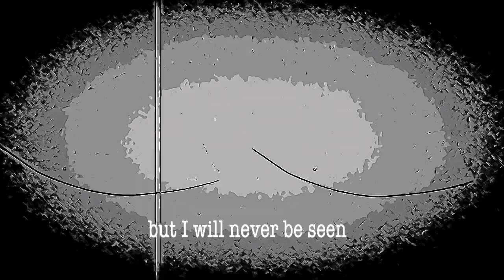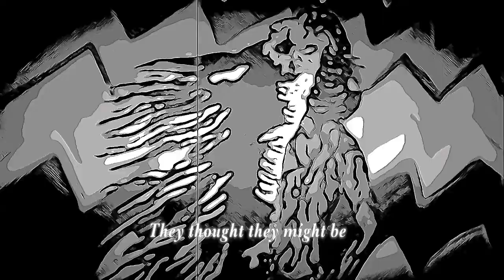Unexplainable Occurrences of a Haunted House by Chuck Both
A spooky song about a haunted house.

Lyrics:

I’m gunna haunt this house
I’m never gunna leave
You can smudge your sage
But I remain unclean
I’m gunna make you believe
You will feel my presence
But I will never be seen

Oh no, I will never be seen
Yeah, I will never be seen

You can call a hunter
Try to bring resolve
I will ever be a mystery
Will forever be unsolved
You can call a psychic
Try to talk to me
I won’t say a word
But you can hear me breathe

“They began to fall ill
Strange voices call to them
They thought they might be
The devil”

C-c-c-call the doctor
Have them look at your head
But there’s nothing wrong
They won’t believe what you said
And you can call a buster
With their packs and traps
But I’ll bring their destruction
With a thunder clap

You can call a priest
And try to cast me out
But your faith won’t help
No matter what you shout

‘Cause I haunt this house
I won’t ever leave
I’m here to stay
Better get used to me

“The house appears to be haunted”

Get used to me

“Haunted by an evil spirit”

In collaboration with Sandy Buk, Cayce Andrew and Emily Both